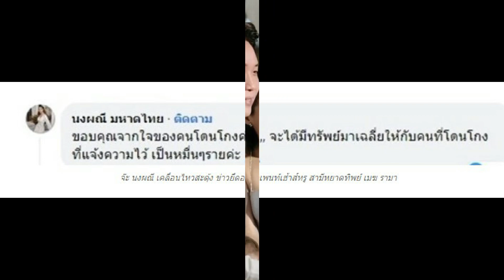จ๊ะ นงผณี” เคลื่อนไหวสะดุ้ง ข่าวยึดอายัดเพนท์เฮ้าส์หรู “สามีหยาดทิพย์”